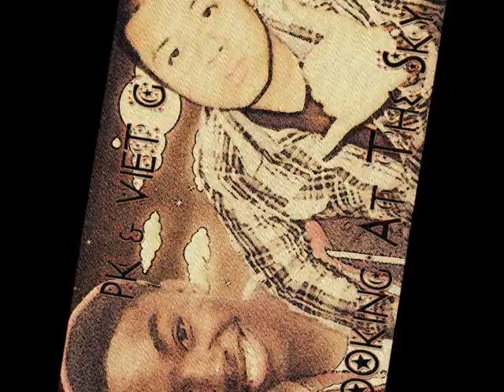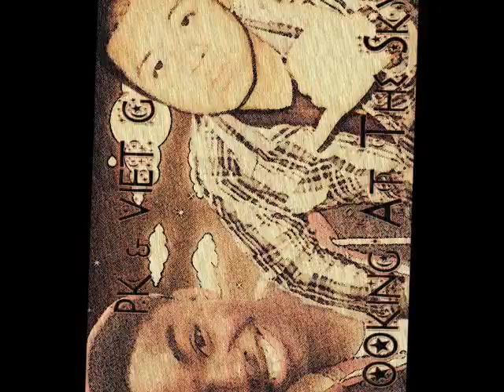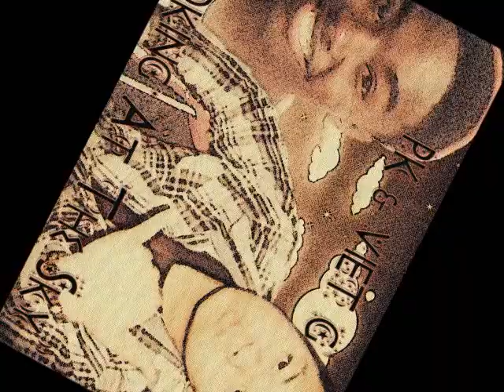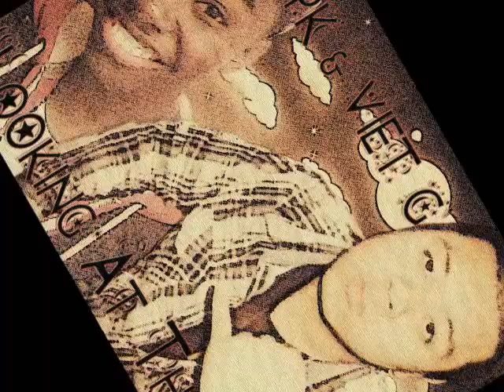PK & YVG - Looking At The Sky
Me and my Ku$h Tribe comrade Viet G' kicked one to switch it up...